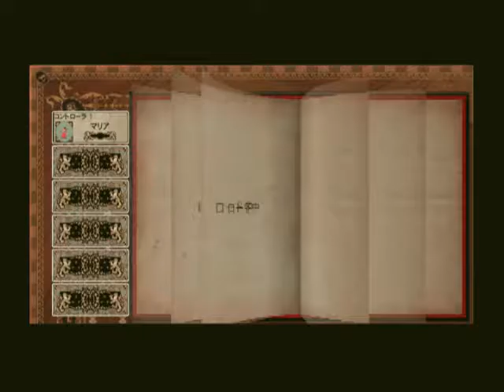悪魔城ドラキュラ Harmony of Despair #1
リハビリ part1
マリアの胸と鳩を鑑賞するゲーム